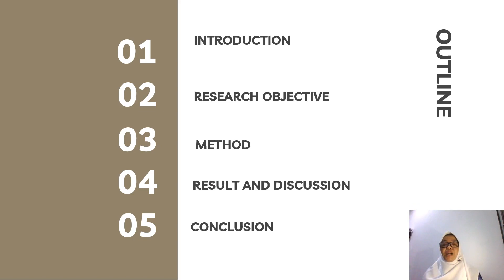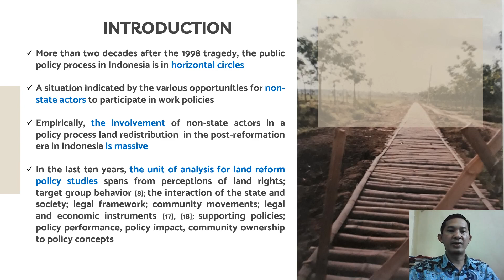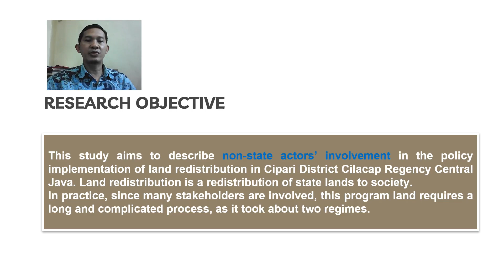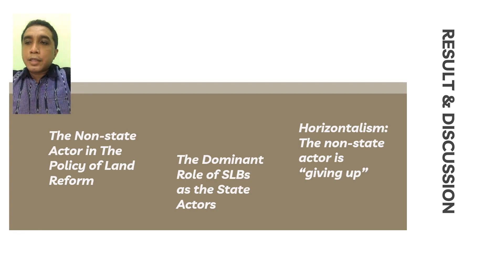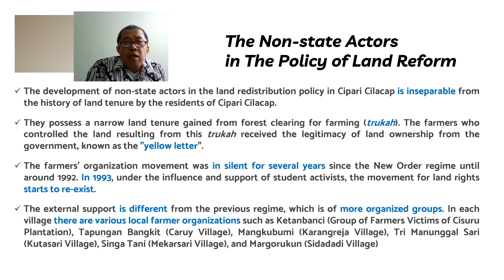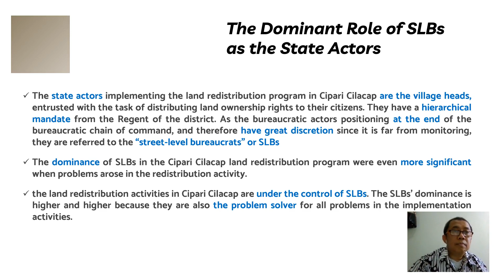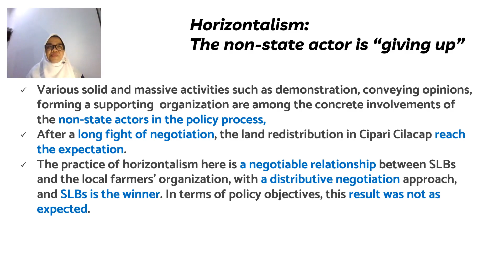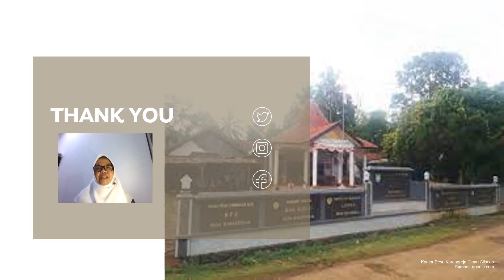ICSAE-8 ID #190 Horizontalism in the implementation of land reform policy in Cipari Cilacap Indon...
ICSAE-8 ID #190 Horizontalism in the implementation of land reform policy in Cipari Cilacap Indonesia